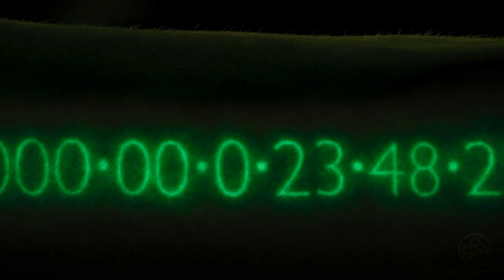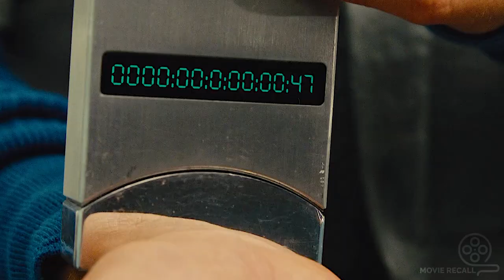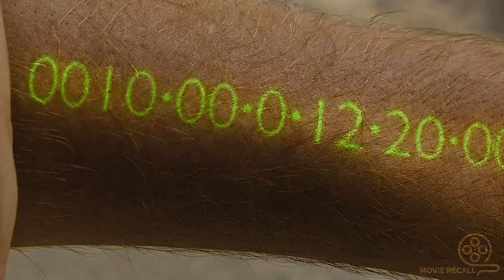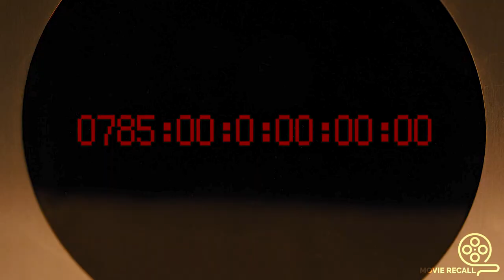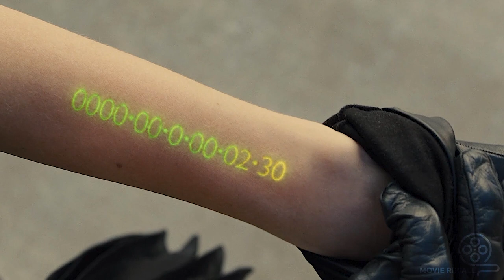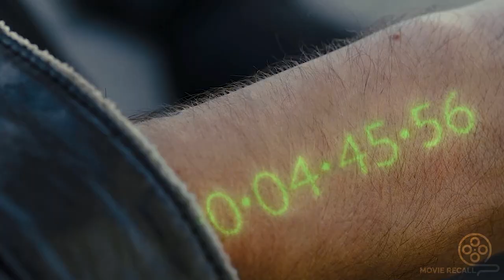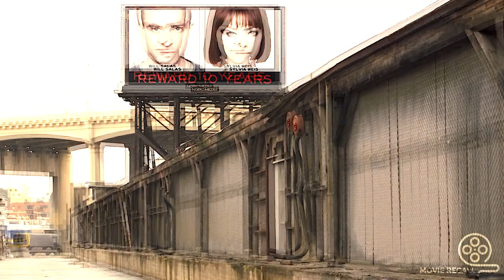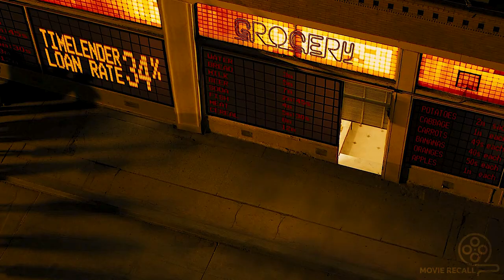In 2169 Humans Can Live Forever As They Use Time As Money When You Run Out Of Time You Die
In 2169 Humans Can Live Forever As They Use Time As Money When You Run Out Of Time You Die | In Time (2011) Movie Explained In English | Movie Recap

Plot : In a future where people stop aging at 25, but are engineered to live only one more year, having the means to buy your way out of the situation is a shot at immortal youth. Here, Will Salas finds himself accused of murder and on the run with a hostage - a connection that becomes an important part of the way against the system.

In a future where people stop ageing after 25 and need to buy time to live, the rich become immortal while others cease to exist. So, Will is on the run with a hostage in a desperate bid to survive.